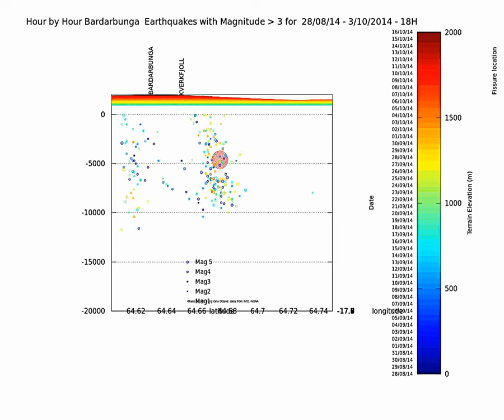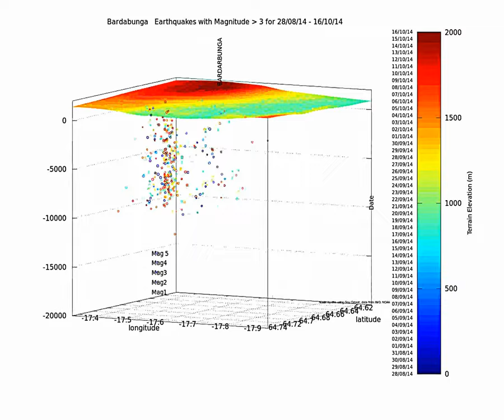Bardarbunga caldera zoom from 28/09 to 16/10/2014